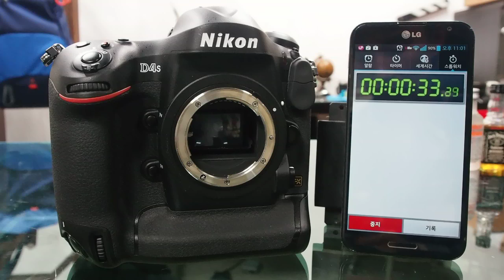Nikon D4s Burst 11fps RAW 14bit